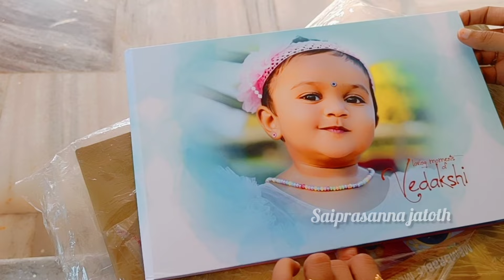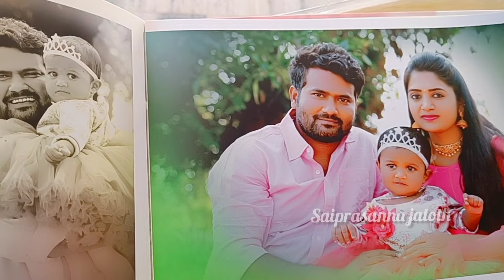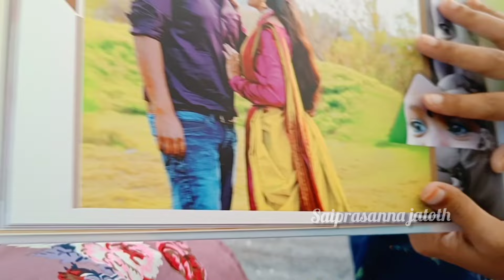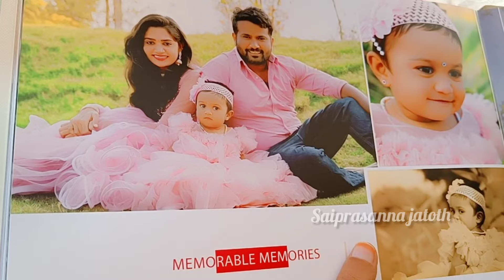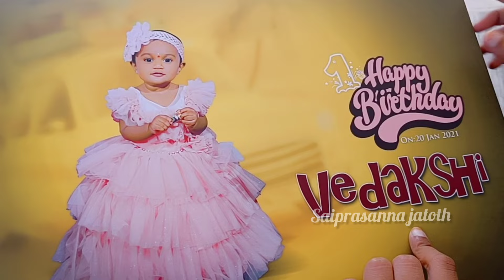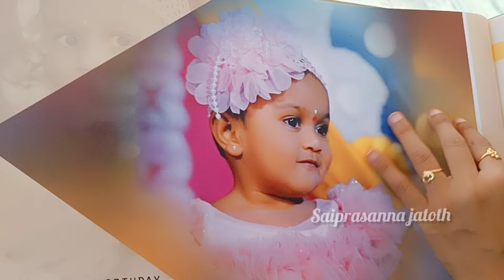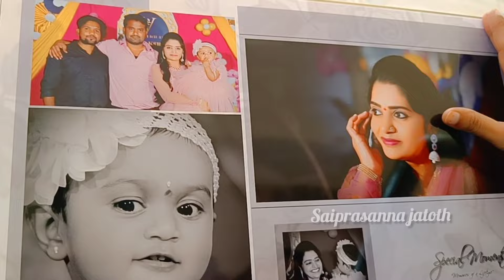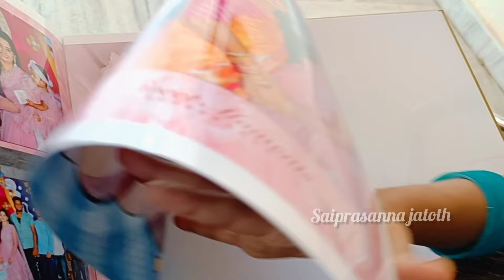album || na chittitalli photoshoot album || birthday party photos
hey guys I hope you all like this vlog. 😍